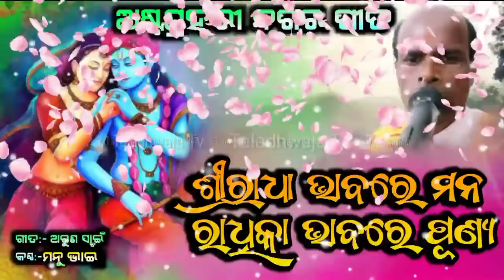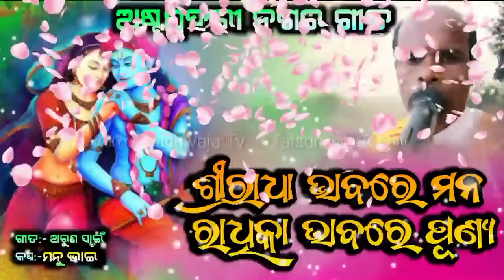ଶ୍ରୀ ରାଧା ଭାବରେ ମନ || Sri Radha Bhabare Mana|| ଆସିଗଲା ନୁଆ ସ୍ଵରରେ || Mannu Bhai | Odia Nagara Kirtan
TABLA: BABULI BHAI

KEYBOARD: SUMANTA BHAI